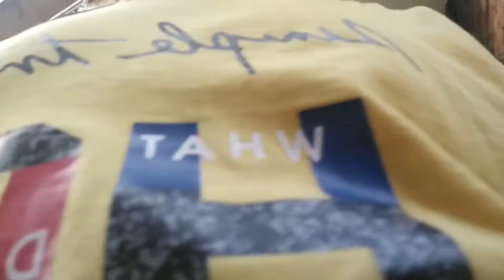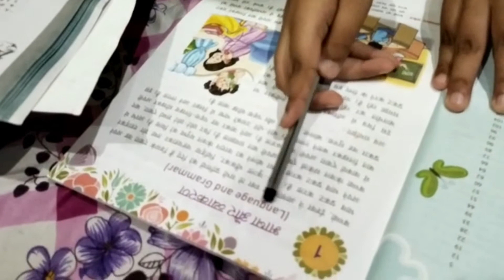Aaj bhot maja aya 😃 3rd vlog